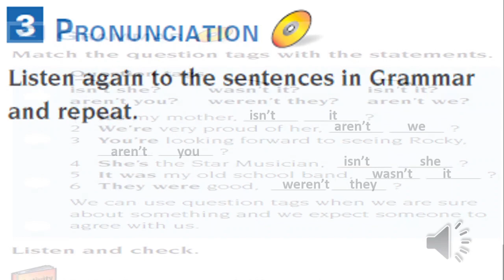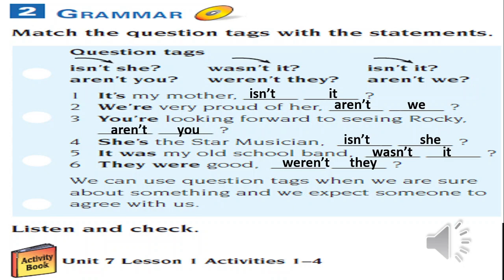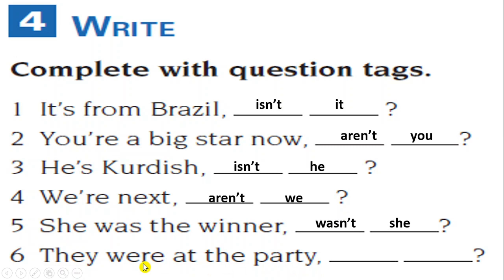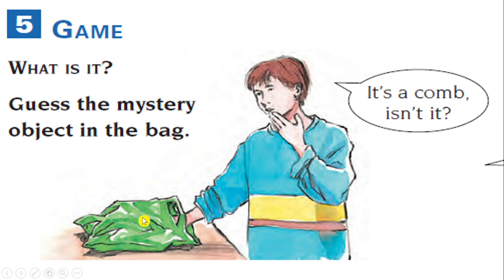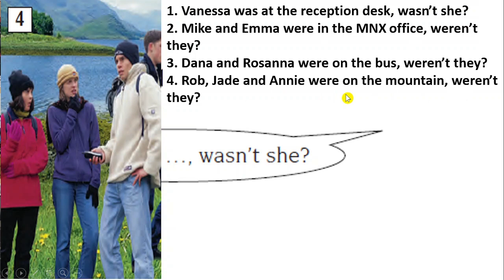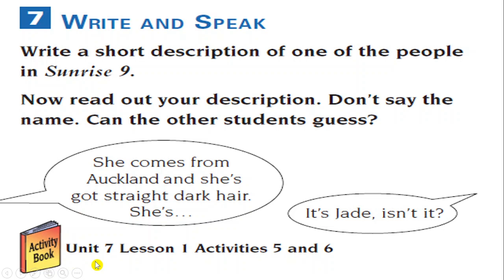Sunrise 9 Unit 7 Lesson 1 Part 3/4